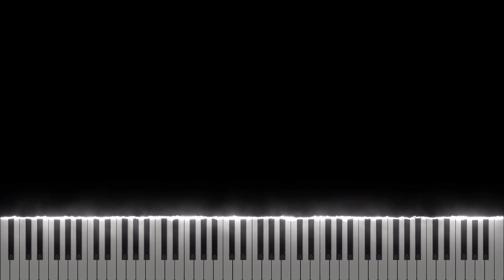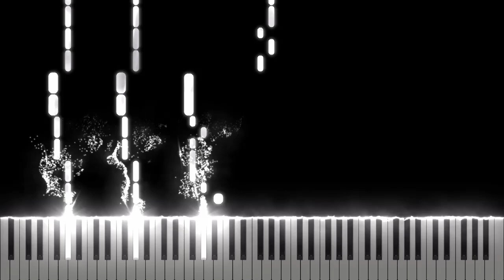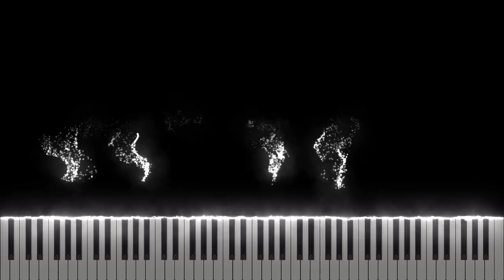Grandson - Blood // Water [Midi Download]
Arrangement by: 1N50MN14C